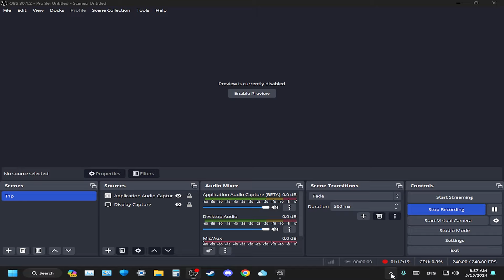I Played VALORANT With No Abilities...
CANT YOU SEE ?

VALORANT WITHOUT ABILITIES